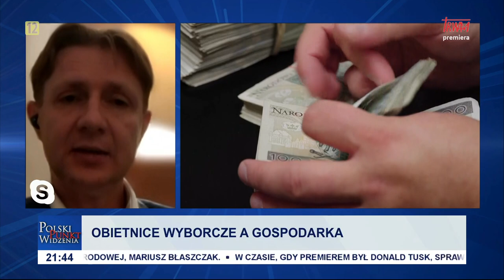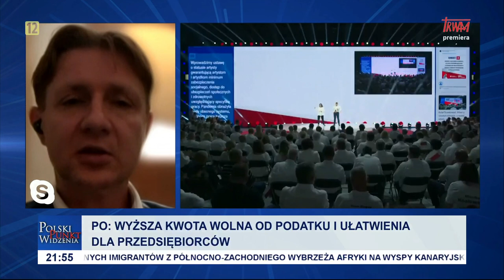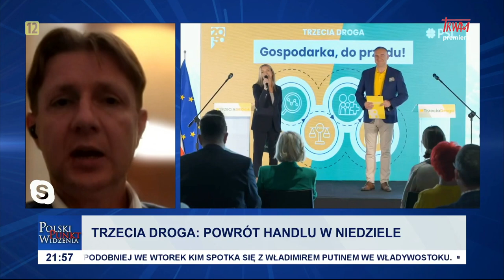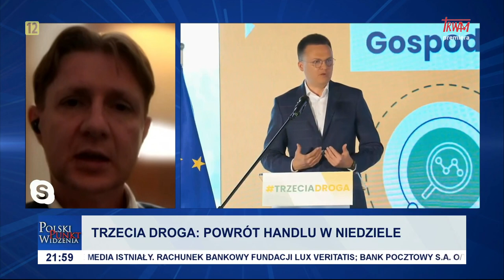Polski punkt widzenia: Dr Artur Bartoszewicz (11.09.2022)